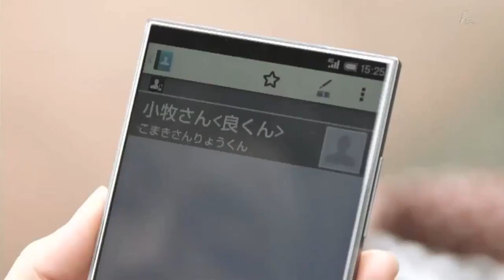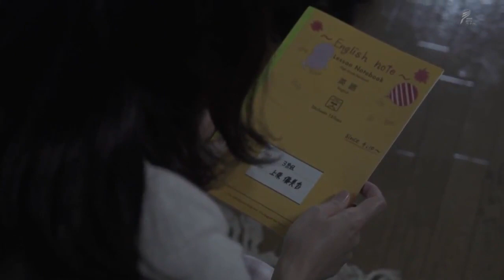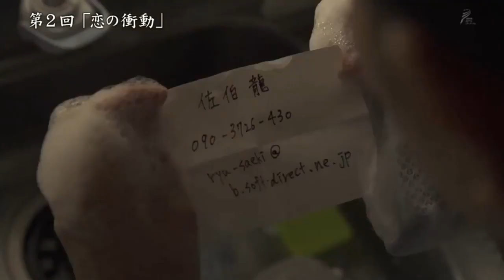06 HD ふれなばおちん 손 대면 넘어온다 第01話